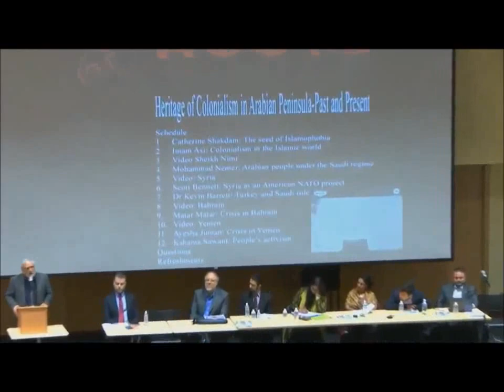1249 03-18-2017 Heritage of Colonialism in Arabian Peninsula